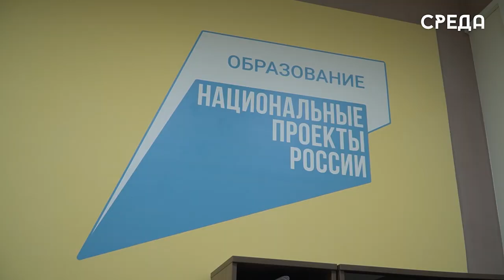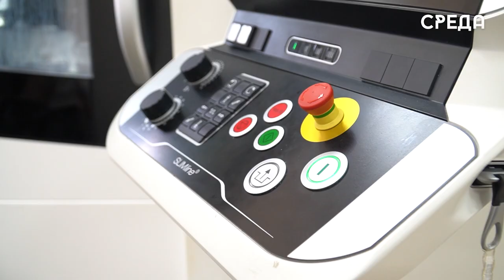Студенты колледжа машиностроения и сервиса г.Каспийска сдали демонстрационный экзамен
22 июня в колледже машиностроения и сервиса имени Серго Орджоникидзе г. Каспийска выпускники сдавали демонстрационный экзамен, который состоит из двух частей: теория и практика. На протяжении подготовительного процесса ребята готовили проект, по которому и будут демонтировать свои умения. Оценивали работы приглашенные эксперты и представители заводов, которые нуждаются в новых специалистах.